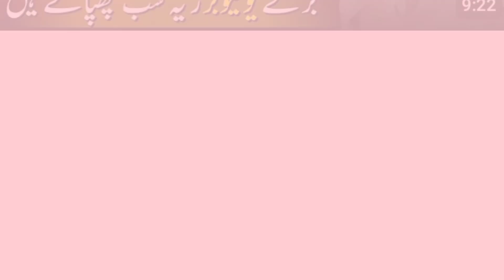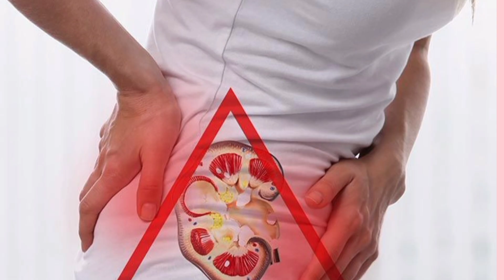Khud Apni Ankhon Se Dekhen Mene Hazaron Logon Ki Free Help Ki @AffanQaiser Q Chup Hain Ap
Your Queries-
solve youtube views down problem
In this video You guys will completely know about the reality of Famous Pakistani Tech YouTuber Sahir
Rind Tech
Hopefully ap sab Ki Sahir bhai say related tmam bad ghumanian khatam ho jayngi is interview K bad
He is such a honest person we always support this great human being
Note
Reality wo hy Jo interview mein batai hy
Hats Off You Sahir bhai